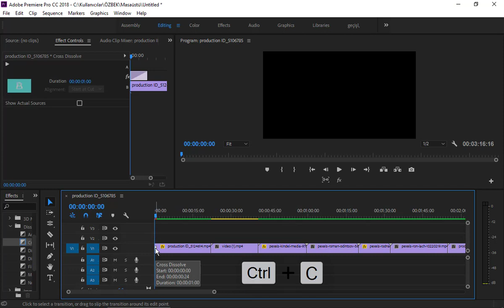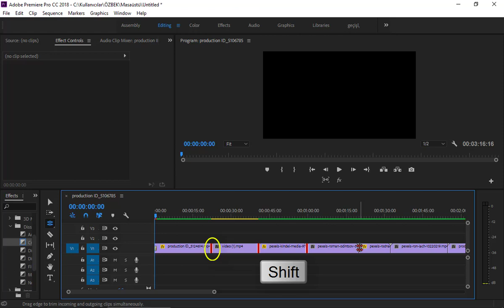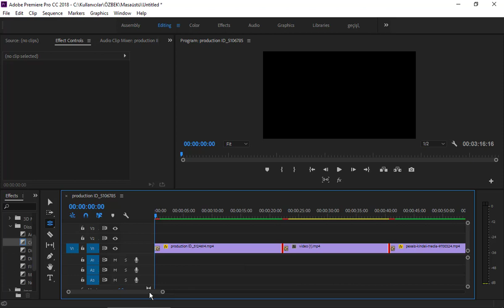Premiere Pro Geçiş Efekti Kopyalama Birden Çok Klibe Uygulama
Geçiş Efekti Kopyalama Birden Çok Klibe Uygulama. profesyonel video düzenleme programı adobe premiere pro CC 2018 ile videoua efekt verme nasıl yapılır. rolling edit tool aracı ile geçişleri kliplere uygulayabiliriz. varsayılan geçiş efektini birden çok klibe veya kliplerin tamamına nasıl uygularız. varsayılan geçiş efekti nasıl yapılır. pro dersler